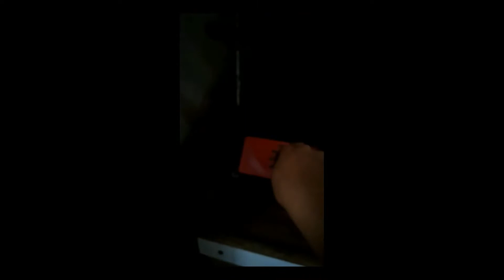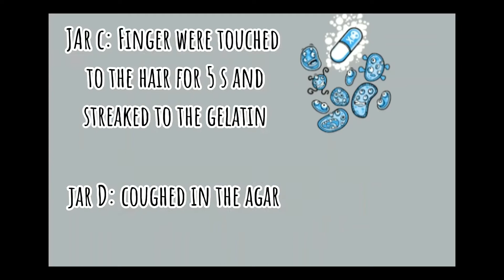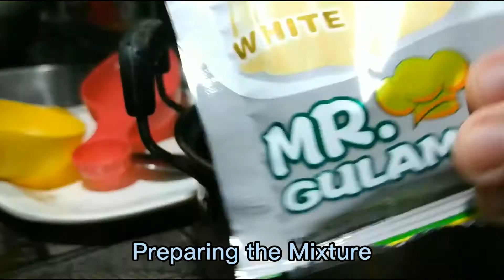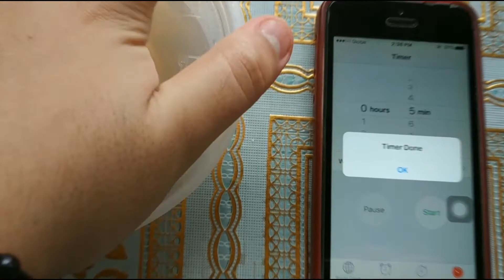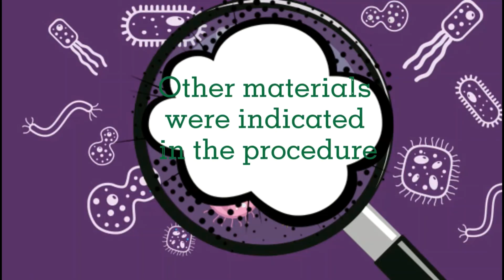Enumeration of microorganisms from the environment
This is a compilation of creative videos of students' experiments on growing microorganisms at home using kitchen materials and utensils.